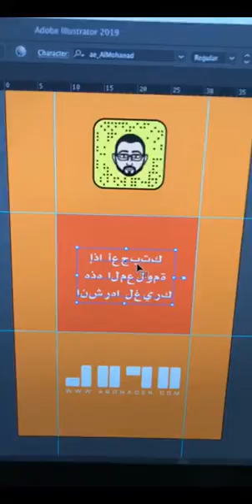حل مشكلة الحروف المتقطعة في الالستريتور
الأغلب منا قد مرت أو ستمر عليه هذه المشكلة في كتابة النص على برنامج الالستريتور بشكل مقلوب ومتقطع ... إليك الحل في خطوات بسيطة .
أخوك : محمد الشهري